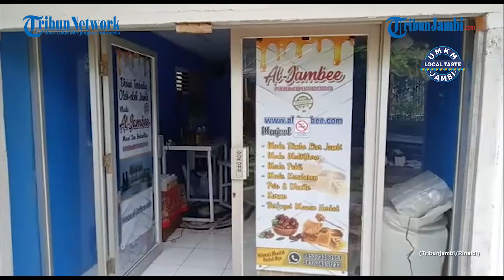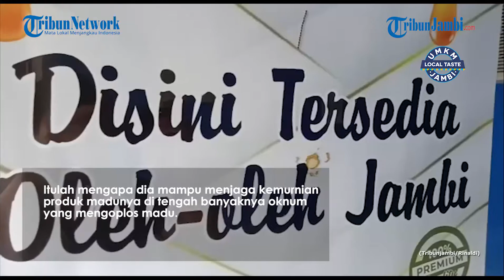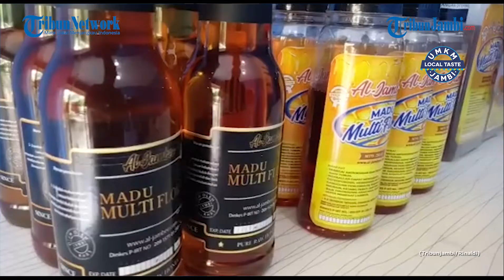UMKM di Jambi ini Produknya Sudah Merambah Ke Provinsi Tetangga.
TRIBUNJAMBI.COM, JAMBI - Pandemi Corona tidak menghalangi UMKM yang baru berdiri sejak Maret 2019 ini untuk berkembang.

UMKM yang memiliki produk madu ini, saat ini produknya sudah dapat ditemukan di Mal dan minimarket yang ada di kota Jambi.

Mengusung brand madu Al Jambee, produk dari UMKM ini juga dapat ditemukan di beberapa kota di provinsi tetangga seperti Jakarta, Jogja, Magelang, Medan dan Lampung.

Selain menjual dalam bentuk botolan yang sudah memiliki merek, UMKM madu ini juga menjual produknya dalam bentuk curah ke beberapa kota seperti Bekasi, Jogja, Semarang, Lampung, Pelembang, Linggau, Bengkulu, Bali, Batam dan beberapa kota yang ada di Kalimantan.

Selain merambah pasar modern market dan grosir, untuk menguatkan pemasarannya  UMKM ini juga membuat jalur distribusi dengan sistem reseller.

Team reseller yang dibentuk UMKM madu ini ada sebanyak 15 orang yang tersebar di seluruh Indonesia.

Selain itu madu Al Jambee juga hadir di beberapa toko online seperti shopee, bukak lapak , toko pedia dan sebagainya.

Banyaknya jalur pemasaran yang dibuat, berbanding lurus dengan pencapaian penjualan yang didapatkannya.

Untuk pasar modern market di Kota Jambi saja dalam satu bulan berhasil menjual hingga 365 botol berbagai ukuran.

Sedangkan untuk jalur reseller dalam satu bulan sudah mampu menjual hingga 70 botol berbagai ukuran.

Jumlah tersebut hanya untuk dalam Kota Jambi Saja, itu belum termasuk penjualan di luar kota dan penjualan secara curah.

Dipercayanya produk madu ini karena  M.Hendi Winata  Nugraha sebagai pemilik dari UMKM Madu Al Jambi selalu konsisten dalam menjaga kualitas produknya.

Kemampuan Hendi dalam mengidentifikasi keaslian madu didapatkannya dari peternakan madu yang berada di Garut. Disana Hendi mempelajari seluk beluk madu secara terperinci.

Itulah mengapa dia mampu menjaga kemurnian produk madunya di tengah banyaknya oknum yang mengoplos madu.

Awal Pandemi Corona, merupakan Titik balik Kesuksesan

Awal mula masuknya virus corona ke Indonesia 2020 kemarin merupakan titik awal kesuksesan Hendi merajai pasar madu Jambi.

Saat itu, dia baru saja mencari jalan untuk memasarkan produknya di beberapa mal di Kota Jambi. Jamtos dan JPM Menjadi Target utamanya saat itu.

Kala itu dia sempat ditolak karena kemasannya kurang meyakinkan, tapi itu tidak membuat dia patah semangat.

Memperbaiki kemasan dan brand tetap dia lakukan, hingga akhirnya dia berikan kesempatan dari JPM untuk memasarkan produknya di Mal terbesar di Jambi tersebut.

Hendi menceritakan kala itu dia diberikan kesempatan untuk menyetok 12 botol. Enam botol ukuran satu kilo dan enam ukuran setengah kilo.

Tidak sampai dua minggu, madunya sudah habis diborong konsumen, sehingga dia diminta untuk mengisi lagi dengan jumlah dua kali lipat lebih banyak.

Tidak sampai satu bukan, tepatnya di bulan Maret Hendi telah mendapatkan kepercayaan dengan diberikan space khusus.

Tidak hanya itu, dia juga dikontrak untuk mengisi produknya ke seluruh jaringan Trona yang ada di Jambi.

Beberapa bulan kemudian jaringan Fresco dengan brand Fres nya menghubungi Hendi untuk mengisi produknya ke seluruh jaringan Fresco yang ada di Provinsi Jambi.

Hingga akhirnya, hampir seluruh jaringan modern market yang ada di Provinsi Jambi telah dia kuasai.

Satu diantara faktor keberhasilan mantan karyawan Bank swasta ini karena kreativitasnya dalam menentukan kemasan dan harga di setiap produknya.

Harga madunya sendiri mulai dari Rp 15 ribu rupiah untuk ukuran botol paling kecil (Tribunjambi/Rinaldi).